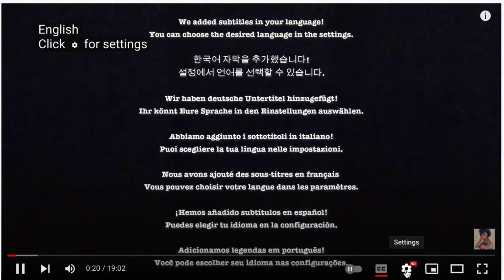How to DIY Woven Baby Play Gym & Baby Mobile | Easy Handmade Montessori Toys | Nesting Vlog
Hi guys! In this video, I am going to show how to DIY a woven baby play gym and bay mobile. These are very easy handmade Montessori toys which can also be a perfect baby shower gift idea.

INSPIRATION:
ETSY Wooden Baby Gym

MATERIALS:
- Wooden Baby Gym Frame
- Wooden Rings
- Wooden Beads
- Crochet Yarn
- Wooden Baby Mobile Frame